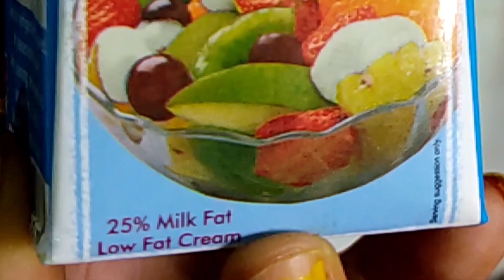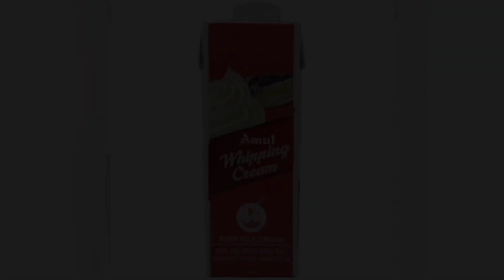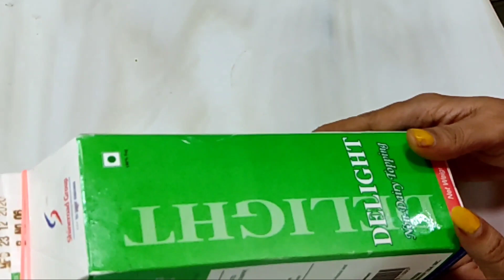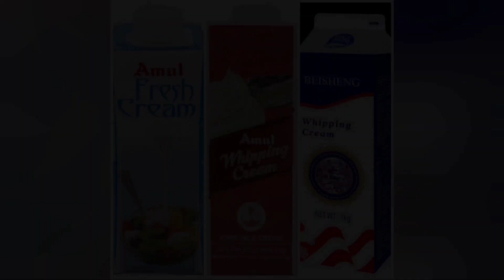Information of Cream | Tips and Tricks of Cream |Difference between Fresh and Whipped Cream|in Hindi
. Hello friends, today I'm going to show you the difference between Fresh and Whipped Cream ,I will also give you alot information of the usage of fresh, whipped and non dairy whipped cream

gharpebanaohealthykhilao Food Jain recipes Cooking Cooking lab Recipes Dishes Nisha Madhulika Cookingshooking Yourfoodlab Ranveer brar Herina Hernia Herina'scookinglab Bestfoodchannel Chef Masterchef Jain food Jain Recipe Ghar ka khana Homemade Homemade Jain food Lab of Herina Cooking Queen By Herina By hernia by herina By Hernia Dhokla Pav bhaji Pao bhaji Khichu Best Trending Memes Tasty Taylor Swift Best Cooking Channel Trending Youtube Channel